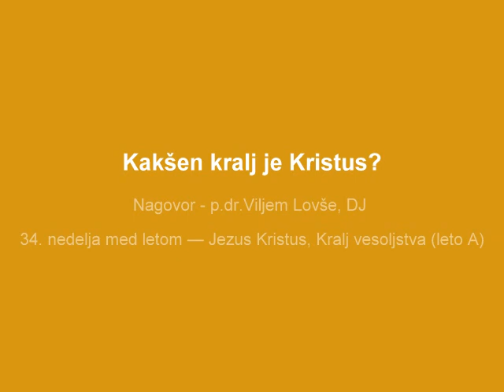Kakšen kralj je Kristus?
34. nedelja med letom — Jezus Kristus, Kralj vesoljstva (leto A)
Foto: Viljem Lovše
Pisni nagovori za vsak dan: